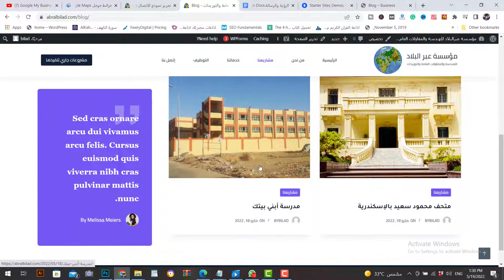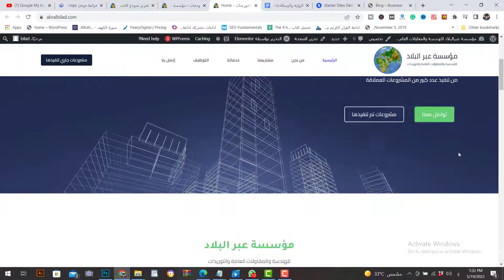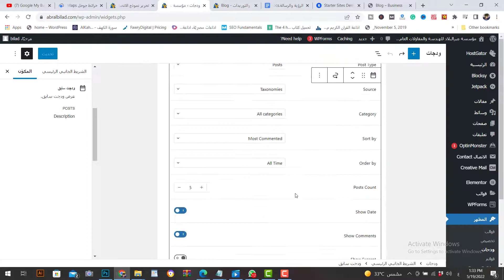how to change Widgets in Blocksy Theme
I am now working on a site using WordPress and I have used the Blocksy Theme, and since the site is in Arabic, I will share with you how I localized the widgets on the blog page in the theme.
And if you want to know more about the design and programming of websites in WordPress, you can watch the courses in the channel or watch more videos in the description

اعمل الان علي موقع باستخدام الووردبريس وقمت باستخدام ثيم بلوكسي ، وحيث ان الموقع باللغة العربية سوف اشارك معكم كيف قمت بتعريب الودجات الموجوده في صفحة المدونة في الثيم .
واذا اردتم معرفة المزيد عن تصميم وبرمجة المواقع بالووردبريس يمكنكم مشاهدة الكورسات في القناة او مشاهدة مزيد من الفيديوهات في الوصف